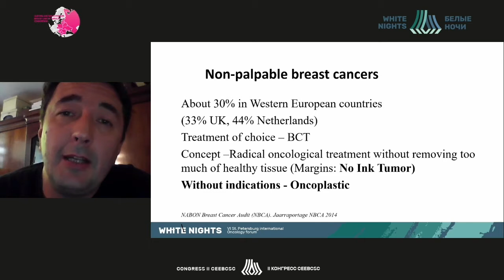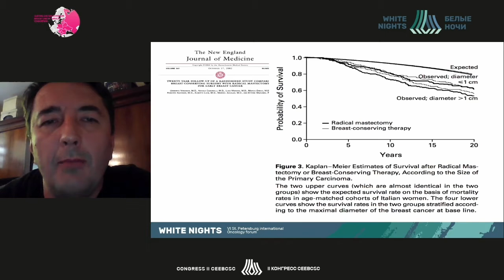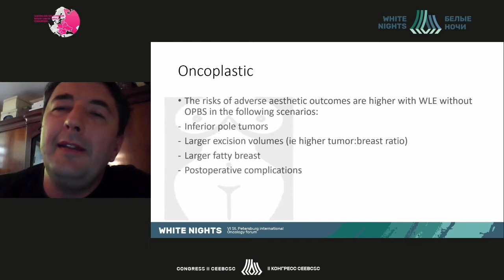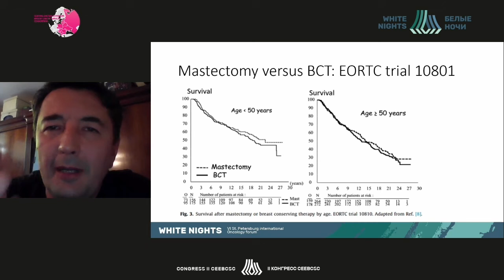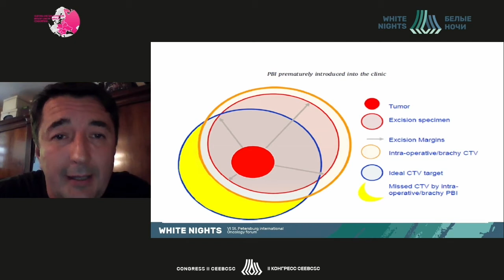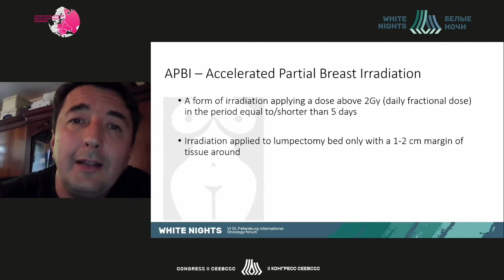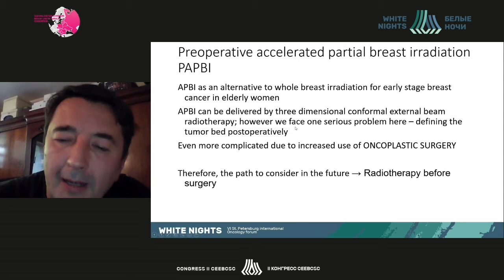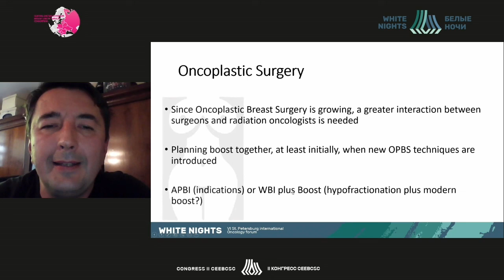Radiotherapy and Oncoplastic Surgery (Dawid Murawa)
Dawid Murawa - Wielkopolska Cancer Center, Poland